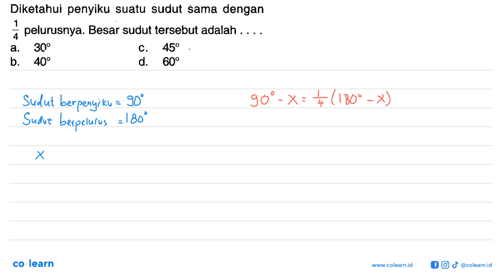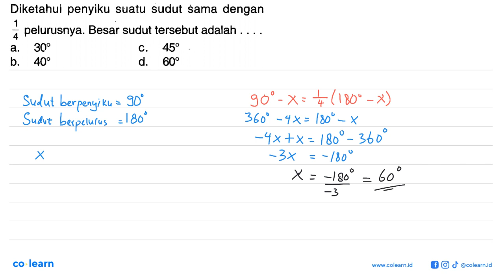Diketahui penyiku suatu sudut sama dengan 1/4 pelurusnya. Besar sudut tersebut adalah ....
Sumber Soal: PR Matematika kelas 7, K-13 revisi, MYT 2016 , N/A

00:00 : Bedah Soal
01:00 : Konsep, rumus dan pengertian Hubungan Antarsudut
01:18 : Langkah penyelesaian soal
01:00 : Jawaban akhir
01:30 : Penutup